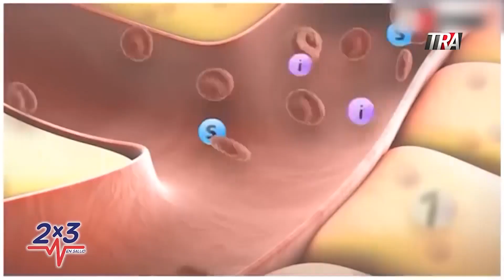Entrevista Dra. Cristian López Presidenta de la Sociedad de Neurología y Neurocirugía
2X3 EN SALUD Con Altagracia Ortiz y Doris Pantaleón Tu Programa Especializado en Temas de Salud con las entrevistas más relevantes.
Transmisión: Sabado 6:00 PM a 7:00 PM
CANAL DE TELEVISIÓN TELERADIOAMERICA (45/12)
◇Facebook ➜  2x3 en Salud